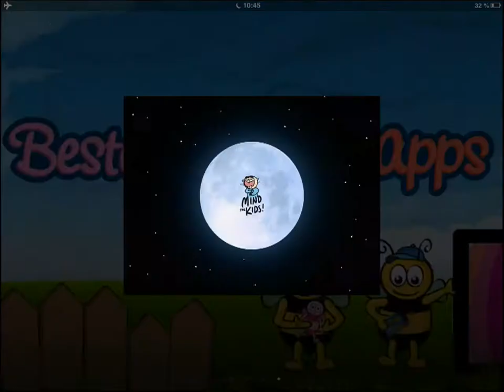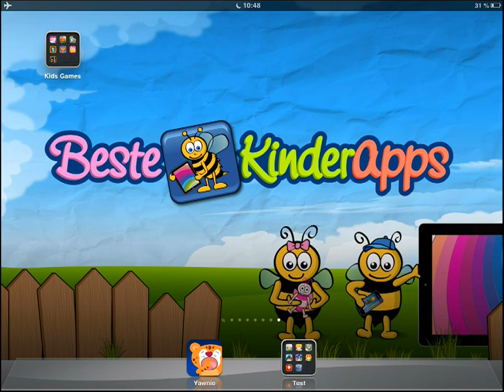Gähnerli - Gute Nacht App mit müden Tieren | Beste Kinder Apps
Vorschau auf die Kinder App "Gähnerli" von Mind the Kids! Ltd. Das schöne Kinderspiel ist erhältlich für: iPad & iPhone. Unsere Altersempfehlung lautet: 1-4 Jahre